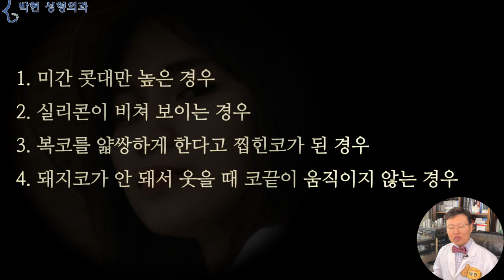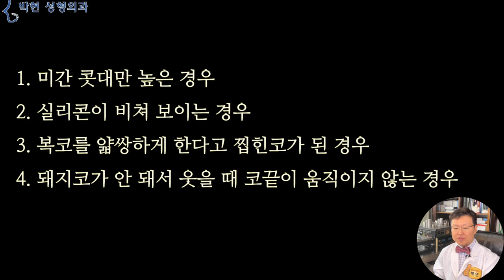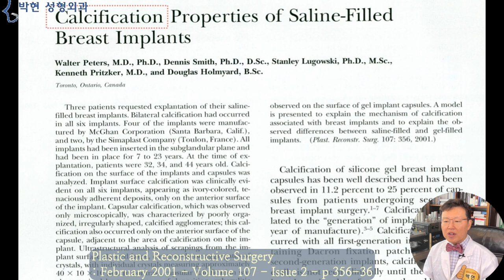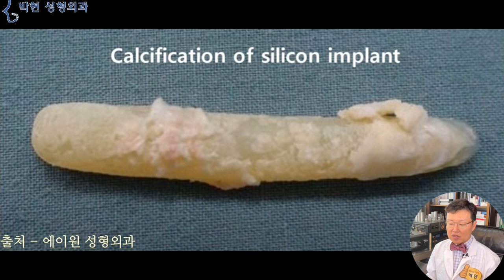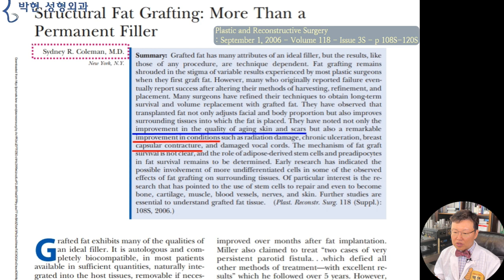코 실리콘 비침 부작용이 있어서 코성형한 티가 많이 나는데 실리콘 보형물을 제거하지 않고 코 지방이식으로 가능할까요?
오늘은 코 성형후 티가 나는 부분에 대해서 말씀 드릴까 하는데요
어느 사이트에서 보니
동양인들이 코성형을 하면 왜 티가 많이나는 거죠???
서양인들도 코성형 많이 해요 일명 nose job이라고도 하잖아요
그런데 서양인들은 해도 그렇게 티가 많이 나지는 않고 자연스러운데
동양인들은 이상하게 코성형을 하면 특히 콧대를 과도하게 올린건지 코 실리콘이 비쳐보이고 티가 많이 나요 왜그런거죠?
하는 글이 있었습니다.

1. 미간 콧대만 높은 경우
2. 실리콘이 비쳐 보이는 경우
3. 복코를 얇쌍하게 한다고 찝힌코가 된 경우
4. 돼지코가 안 돼서 웃을 때 코끝이 움직이지 않는 경우

코 성형후 티가 나는 원인들을 이와 같이 분류 해 볼 수 있는데요,
예쁜 코 경사 각도는
이렇게 비근부 즉, 미간 부위는 낮으면서 코끝이 오똑해야 하는데요, 실리콘을 삽입하게 되면
코뼈로 인해 지지대가 확실한 미간 부분은 잘 융기 되는데 반하여 코끝은 잘 안 올라가게 되어서
이렇게 이마에서 콧대로 직선으로 떨어지는 사자코 모양이 되어 티가 나는 부분이 있겠고요 2번째로는
이렇게 콧등에 넣은 실리콘이 비쳐 보이는 경우가 있는데,
아기들과 같이 찰진 피부였을때에는 실리콘의 윤곽이 드러나지 않다가, 노화가 되면
목의 피부와 같이 야들야들하게 얇아지면서 이렇게 비쳐 보이게 되는데 이게 30년 40년이 되면 석회화가 되어 또 다른 현상이 나타나게 됩니다. 오늘은 이에 대해 말씀 드리도록 하겠습니다.   그럼 사례자 소개입니다.

제가요,,,
나이가 60이 넘었는데
옛날에 제가 대학교 다닐 때 코수술하면서
실리콘을 넣었어요 그게 점점 비쳐 보이기 시작하면서
‘남들이 왜 그렇게 됬어?’ 할 정도로 많이 비쳤어요. 뭐가 있는지.
근데 너무 오랜 세월이 지나다 보니까
그냥 실리콘이 요렇게, 예쁘게 비치는게 아니라,
그게 아마 뭐가 눌른거 같이 똥그랗게 됬어여
그런데 그 콧대가 실리콘이 비치는게 아니라
그 안에서 우툴두툴 하게 됬어요.
눈하고 미간 사이에 거기가 .
근데 이제 진짜 수술 하고 싶지는 않은데 보기 흉하니까,, 이걸 빼기는 싫고 고민을 하다가 선생님이 지방이식으로 영구적으로 하신다길래. 하고 진료를 오셨습니다.

코의 피부 면적이 10 cm2 라고 할 때,,,, 콧대를 실리콘으로 높이 세워 2배가 높아지면 콧대 피부 면적이 20cm2 이 됩니다. 이는 밀가루 반죽을 넓게 펴는 것과 마찬가지 이며, 풍선을 불어서 부피가 커지는 것과 같습니다.

즉 코뼈를 덮고 있는 콧등 피부가 팽창하면서 코 보형물 비침이 생기게 되는데,,, 콧대와 코끝을 높이면 높힐수록 콧등 콧끝 피부가 셀로판지 처럼 얇아지며 빤짝빤짝 하니 코 실리콘 비침이 생기게 되는 것입니다.
출처 - Photo by Mimi Thian on Unsplash
코 성형 부작용중에 이러한 물리적인 팽창 뿐 만이 아닌 실리콘 보형물 주위로 피막이 생기는 현상에 대해 설명을 드리자면,

가슴 성형에서 보형물을 삽입하게 되면 이렇게 실리콘 주위로 캡슐이라는 피막이 형성이 되는데요
나이가 들면서 노화로 인해 피부가 얇아지면서
이렇게 보형물이 드러나 보이면서 피막수축 즉, 구형구축과 석회화로 인해  울퉁불퉁하게 되기도 합니다.

이 논문은 미국 성형외과 학회지 2001년도에 실린 논문으로써 Calcification 즉, 석회화가 캡슐 피막뿐만이 아니고
실리콘에도 발생한다는 논문인데요
Calcification Properties of Saline-Filled Breast Implants
Peters, Walter M.D., Ph.D.; Smith, Dennis Ph.D., D.Sc.; Lugowski, Stanley Ph.D., M.Sc.; Pritzker, Kenneth M.D.; Holmyard, Douglas B.Sc.Author Information
Plastic and Reconstructive Surgery: February 2001 - Volume 107 - Issue 2 - p 356-36

코에 삽입된 실리콘 주위에도 이렇게 캡슐 피막이 생기며 또한 30년 40년 이상 오래되면 이렇게 석회화가 발생하여 오늘 소개해드린 환자분과 같이 비치는것뿐만이 아니고 울퉁불퉁해졌다고 호소 하시는것입니다.
이를 치료 하는 방법으로 실리콘과 캡슐을 제거 하면 되겠습니다만 그러면 30년동안 높았던 콧등이 낮아지므로 원치 않는것이겠으며
또한 이를 높이기 위해 자가 늑연골로 성형을 하는 것은 큰 수술이라고 하여 대부분 원하시지 않기 때문에
저희 병원에서는  자가 지방이식을 하고 있는데요
얇아져 비쳐 보이는 피부를 본인의 지방세포를 이용하여 도탑게 하는게 방법이 되겠습니다.
출처 에이원 성형외과

세계적인 지방이식의 대가이신 미국 뉴욕 맨하탄의 트리베카에 계시는 콜맨 선생님의 논문에 의하면,
참고로 저는 2003년도에 트리베카에 가서 그분께 배우고 왔습니다.
여기 파란 줄에 지방이식이 피부질을 좋게 하고
빨간줄에 구형구축을 완화 한다라고 미국 성형외과 학괴지에 2006년 논문을 내었습니다.
즉, 코 성형후에 비쳐 보이는 부작용이 발생하였을 때 실리콘이나 연골을 제거 하기 보다는 째고 꼬메지 않는 주사기로 치료 할 수 있다는 점이 되겠습니다.
Structural Fat Grafting: More Than a Permanent Filler
Coleman, Sydney R. M.D.Author Information
Plastic and Reconstructive Surgery: September 1, 2006 - Volume 118 - Issue 3S - p 108S-120S

제가 환자분들께 조언 드리는 것이
쌍수를 평생 한번 할것이라면 10대나 20대 초반에 빨리 하라고 하는데요
코 성형의 경우도 마찬가지 입니다
그래서 저의 딸의 경우도 쌍수는 만 15세 코는 만 18세때에 하였습니다.

그런데 나이가 좀 드신 경우엔 기준점에 조금 차이가 나는데요
제가 50대 60대의 코성형도 자주 하긴 합니다만
이 연령에서는 20대 와는 다르게 실리콘 보형물 등의 이물질을 사용하지 않습니다
40대에서도 가능하면 자가조직을 이용해서 코 성형을 합니다만
예전에 40대 후반의 여성분께서  실리콘 코 성형을 원하시면서
20대에도 할까 말까 했는데 60대에 후회 하느니
한살이라도 젊은 지금 예뻐지고 싶어요 하시는분이 계셨습니다.
아무래도 코 성형에 있어서는 자가 물질보다는 실리콘 보형물을 넣는게 쌈빡하니 예쁜데요
그러면 다음 시간에는
‘ 코 성형에 들어가는 실리콘 보형물은 과연 안전한가?’ 에 대해서 동영상을 만들어 올려드리도록 하겠습니다.